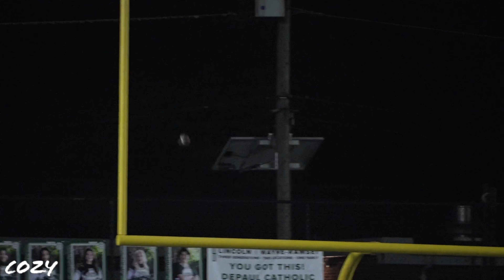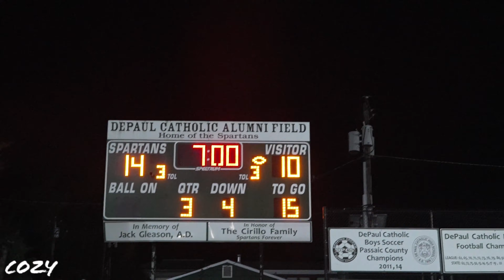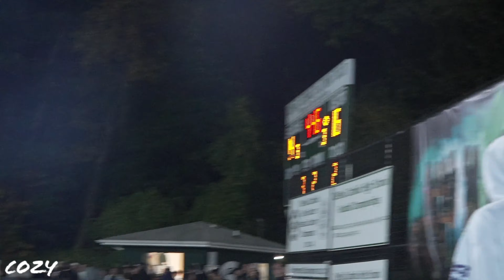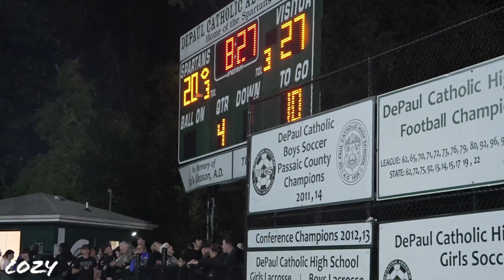Depaul Catholic vs Don Bosco Prep October 27 2023 Boys Football